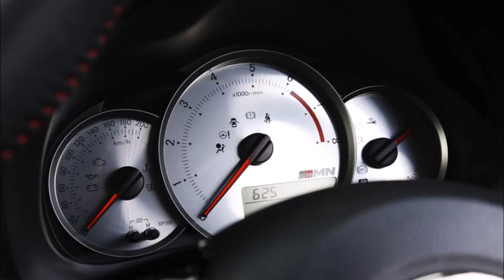ヴィッツGRMNターボ、プロトタイプに先行試乗 トヨタ ヴィッツ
日本最大級の新車見積もりサイトはこちら

高性能ヴィッツがまもなく発売へ

ホットハッチモデルが好きな方、走りの楽しみを堪能できるクルマに興味がある方。これより1～2週間、トヨタからの新モデル発表の情報に注意しておくと良い。なぜなら、そんな趣味趣向を持つ方を満足させる"限定モデル"がトヨタから発表されるはずだからだ。

その正式名は、今までの傾向から予想するに「ヴィッツ GRMN ターボ」。いまトヨタはGAZOO Racingの名のもとに、様々なレース活動を行っている。その目的は、その活動を通じて『クルマを鍛え、人を鍛える』ことで、もっと愉しいクルマを世に送り出そうというもの。

その流れをいち早く反映させてラインナップを拡大させているのが、街中で見かける頻度が高まってきた『G's』モデル。プリウスやマークXなどに用意されており、スポーティな走りを楽しみたいユーザーに向けたコンプリートカーだ。トヨタが公式に造り上げているのに、フロントフェイスにトヨタマークはもちろんエンブレムが存在しないなど、既存のトヨタモデルとは様子が異なる"攻めた"造りが施される。

今回紹介するGRMNは、コンセプト的にはそのG'sの上に位置しており、サーキット走行を楽しむ方の為のコンプリートカー。要は走りの楽しさを求める上で、サーキット走行まで視野に入れるかどうかのカーライフの違いを踏まえ、トヨタはGAZOO Racingの経験を活かしたモデルライン『GRMN』と『G's』を用意したわけだ。

そう考えると、サーキットを走れることが偉い訳でもないので、安易にGRMNが頂点モデルとは良い難い。しかし、ノーマルカーではシャーシが"ねじれまくる"サーキットでの高負荷や高荷重にも耐えられる造りを施し、その環境で走りが楽しめるように仕上げられたのがGRMN。結果として、量産車ではできない専用の作りに踏み込むので、限定生産モデルとなり、G's以上のプレミアム性を持つことになったわけだ。

Vitz GRMN turbo , to prototype the preceding test drive Toyota Vitz

To high-performance Vitz soon released

If you like hot hatch model , If you are interested in the car to be able to enjoy the fun of driving . This than 1-2 weeks , it is advisable to note the new model announcement of information from Toyota . Because , because it should " limited edition " to satisfy the people with such a hobby idea is announced from Toyota .

Its official name is , to expect from the trend of ever " Vitz GRMN turbo " . Now Toyota is in the name of GAZOO Racing, doing a variety of racing activities . Its purpose is , through its activities , " it forged the car , to train the people ," it is possible , one that attempts to submit the world a more pleasant car .

トヨタ ヴィッツ
ヴィッツ
トヨタ
Toyota Vitz
Vitz
Toyota